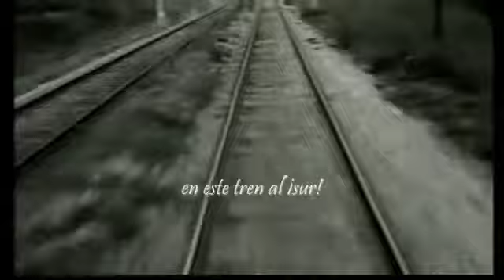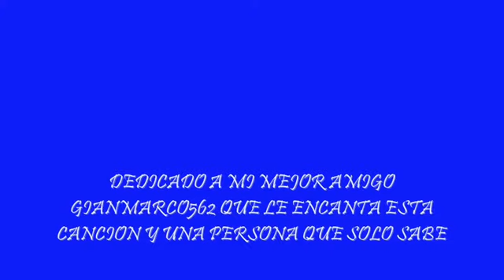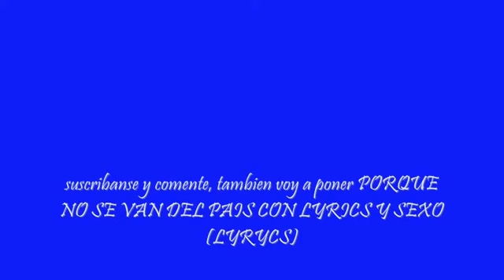PRISIONEROS - TREN AL SUR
en nuestro canal no puede faltar el buen rock en español y más con esta gran banda y uno de sus mejores clásicos